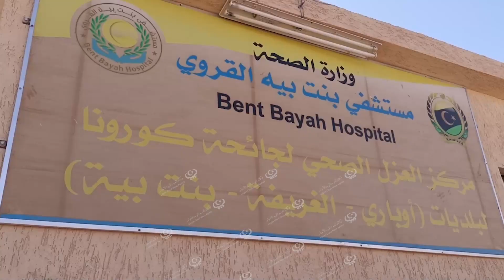افتتاح عيادة الأنف والحنجرة والعناية المركزة بمستشفى بنت بية القروي LCNA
وكالة الغيمة الليبية للأخبار – بنت بية.
افتتح مستشفى بنت بية القروي عيادة الأنف والحنجرة والعناية المركزة وسط حضور الأعيان و مندوب ديوان رئاسة مجلس الوزراء بالحكومة الليبية.
وقال مدير الشؤون الطبية “الطيب لفيرس” إن العيادة وفرت لها جميع الإمكانيات الأساسية للبدء في استقبال الحالات المرضية، وسيتم الاستعانة بأطباء متعاونين حتى توفر إدارة المستشفى طاقما طبيا يعمل بشكل دائم ودون انقطاع.